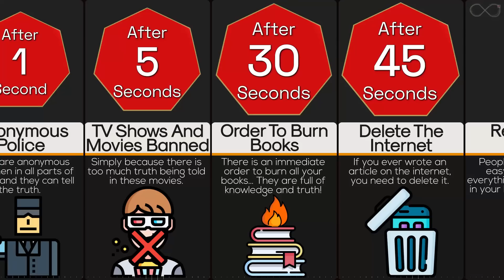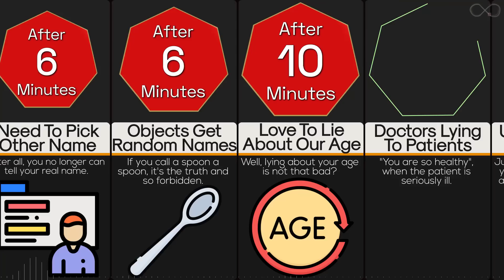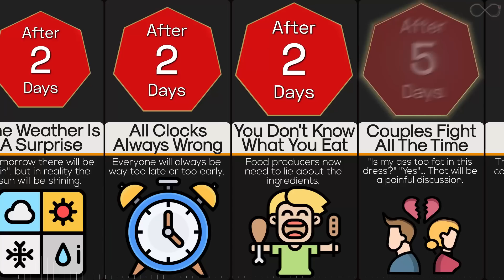Timeline: What If Telling The Truth Was Illegal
Imagine the truth was lost forever, everyone were required to hide the truth and if anyone was trying to tell the truth, were faced with legal consequences. Can you imagine how disastrous the world and society would be? Let's watch this timeline video to see how this scenario is going to affect out lives.